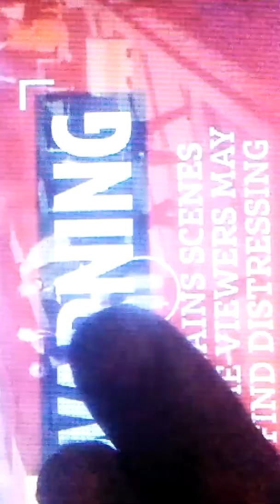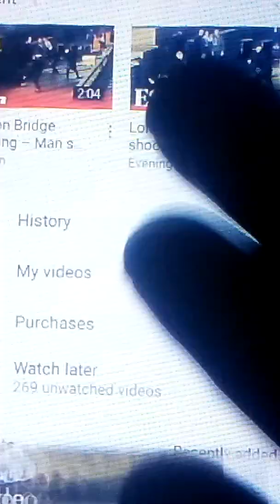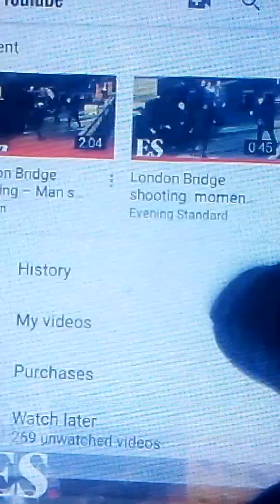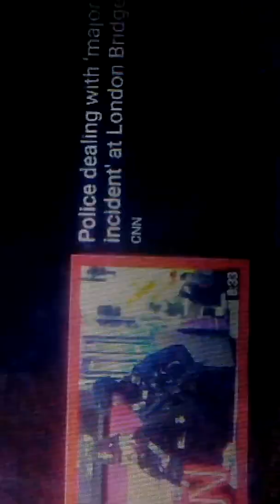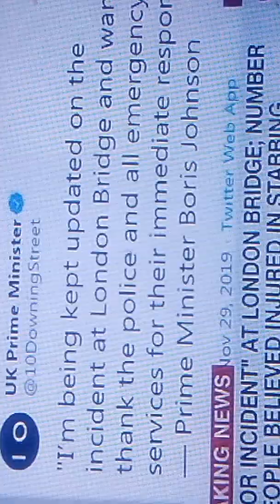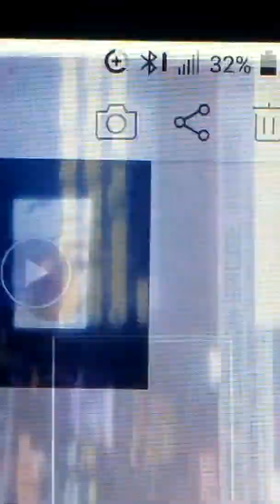Londonbridgestabbing oneshotdead knifeman gunman ukterrorist